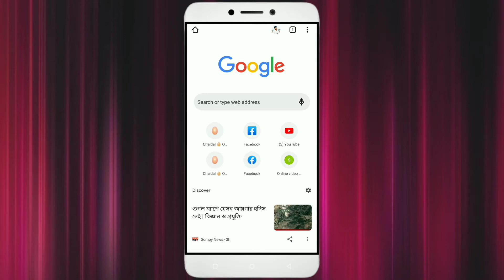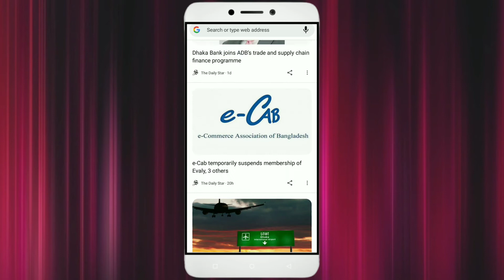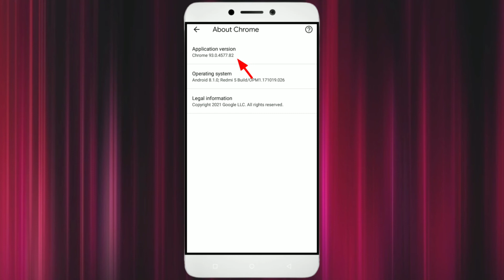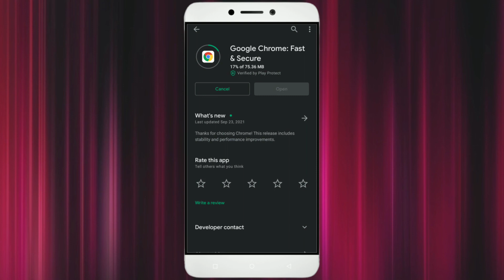Google Chrome Update | বিপদে পরার আগে অবশ্যই জেনে নিন | Chrome browser new update 2021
Google chrome browser new update.Chrome setting you should change now! Google chrome update 2021.Google chrome tips & tricks.Google chrome browser problem solved.Use chrome for faster browsing.